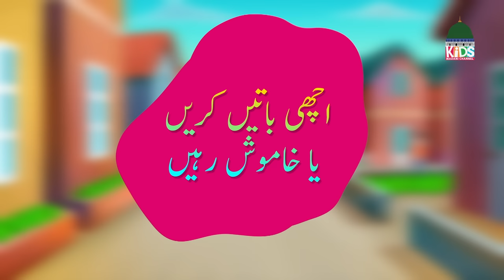Saad aur Sadia Cartoon Series | Compilation ( Part1 ) | Animated 2D Cartoon for Kids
Saad aur Sadia Ke Sath Aao Seekhain Hadees" is an exclusive Cartoon Series. It is 2D animated cartoon series in Urdu/Hindi for kids produced by Madani Channel.
It entertains children as well as teaching them the fundamental principles of living in society. It also gives Islamic education, tells Islamic stories, and teaches prayers for various occasions.
This cartoon has 2 main characters: Saad and Sadia.